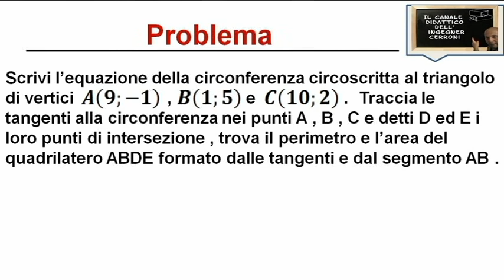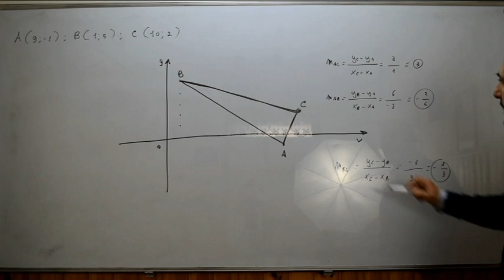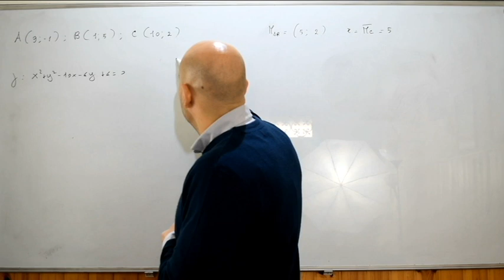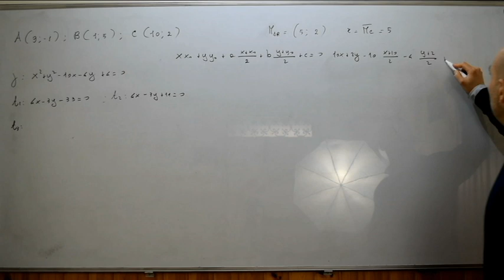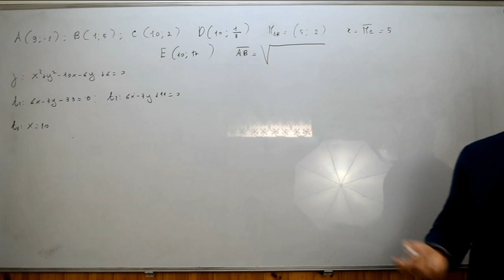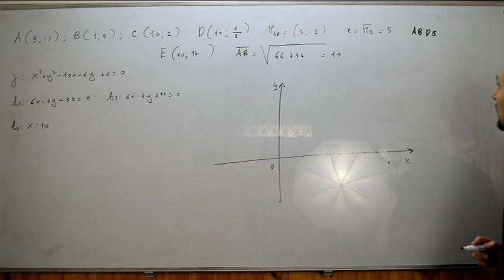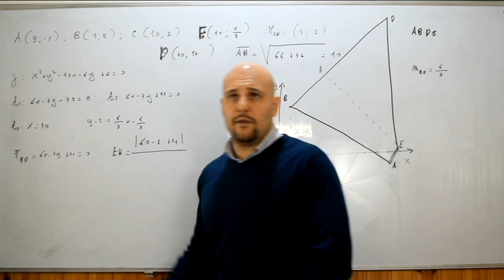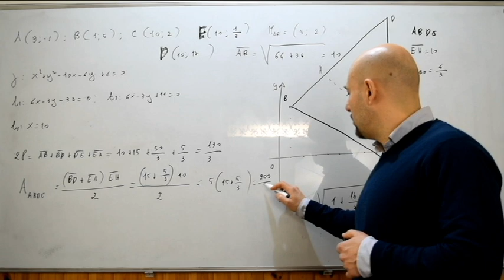La circonferenza problemi di riepilogo ( 38 )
Trentottesimo video nel quale viene risolto un problema di riepilogo riguardante la circonferenza e tratto dal testo degli autori Bergamini - Trifone - Barozzi .